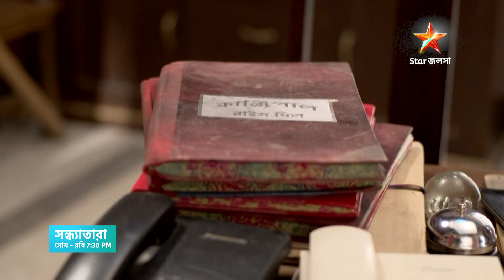সন্ধ্যাকে বিপদে ফেলতে আবার কী প্ল্যান করছে নয়নতারা?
সন্ধ্যাতারা। সোম-রবি 7:30 PM